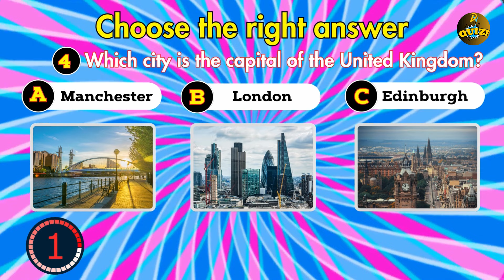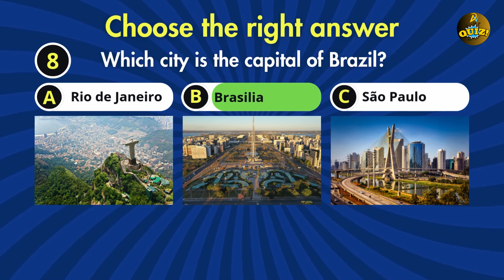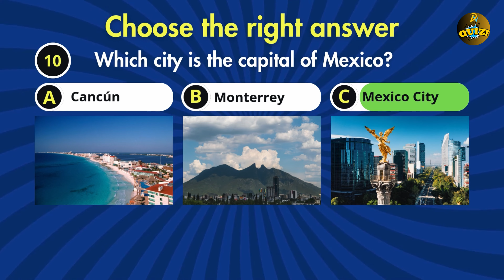Can You Guess the Capital City? | World Capitals Quiz!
🌍 Can You Guess the Capital City? 🌍

Are you ready to test your geography skills? In this ultimate Guess the Capital City Challenge, we'll take you through a fun and exciting quiz where you'll need to identify capital cities from around the world.

From easy picks to hard ones, this video will challenge your knowledge of countries and their capitals! 🌐

Whether you’re a geography pro or just love a fun quiz, this Guess the Capital City Quiz has something for everyone!

We'll even throw in some tricky ones like Guess the Capital City Flag and a special Guess the Capital of USA round! Do you think you can handle the Guess the Capital Hard mode? 🤔

Join in on the fun and challenge yourself with:

Guess the Capital City Hard
Guess the Capital Challenge
Capital Quiz with easy and tough questions!